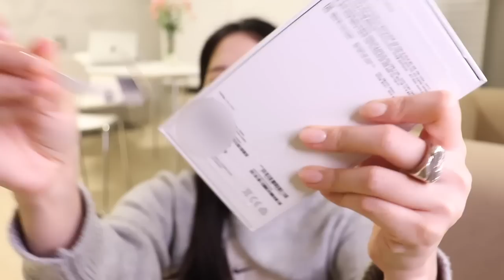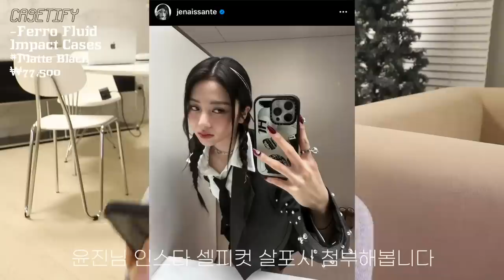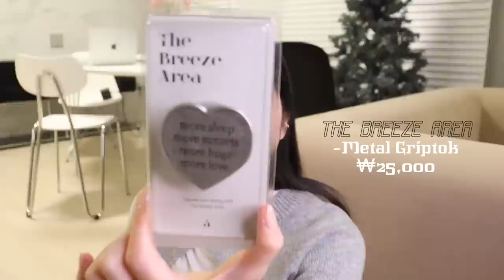아이폰 14프로 뒷북 언박싱📲 욕망의 케이스 하울까쥐🕹️🎱(아이돌 폰케이스, 메탈그립톡) :: 채소(CHAESO)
✰ 𝙥𝙧𝙤𝙙𝙪𝙘𝙩 ✰

📎BRIE CHEESE
-Dish HardJelly
₩22,000

📎SECOND UNIQUE NAME-Sun Case Cross 2
₩28,000

📎APPLE
MagSafe Silicon Case
₩69,000

📎LOFA SEOUL
-Sosa Metal Oval
₩19,000

📎CASETIFY
-Ferro Fluid
Impact Cases Matte Black
₩77,500

📎THE BREEZE AREA-Metal Griptok
₩25,000

📎생활가이드 변색 없는 투명 폰 케이스
₩9,900